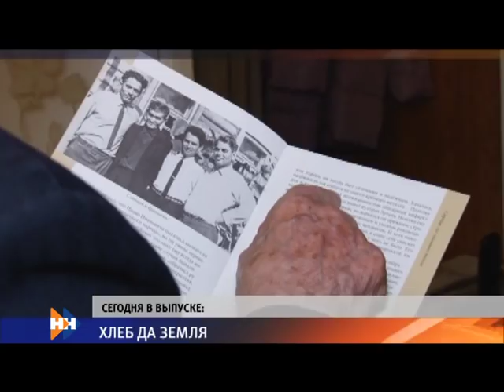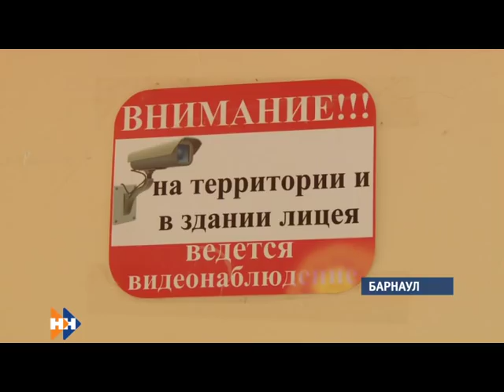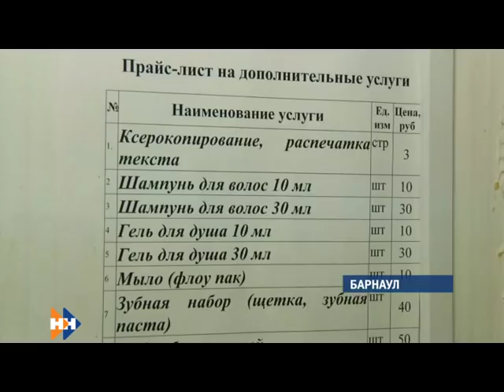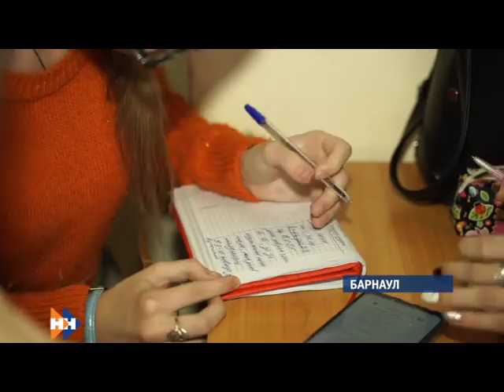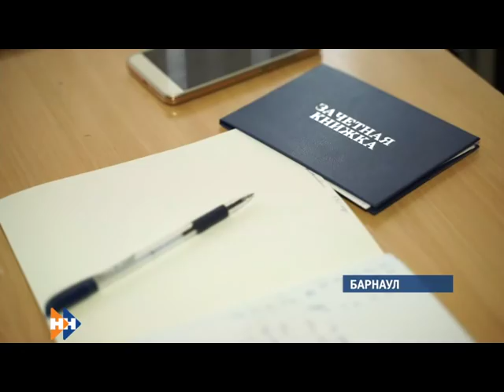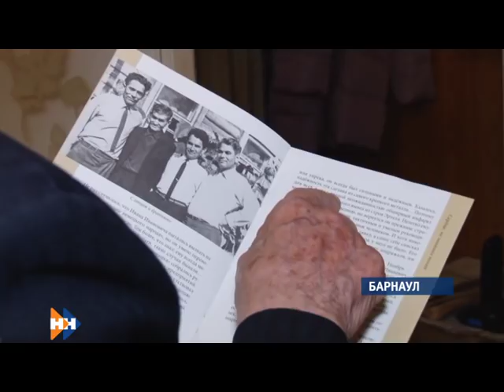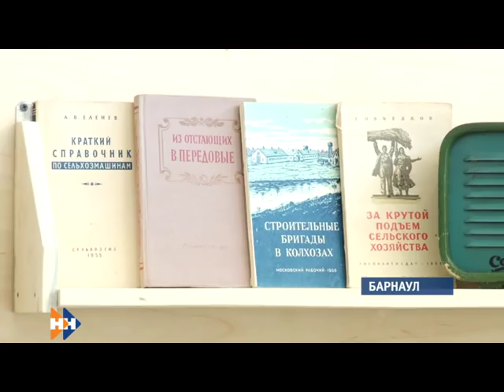Информационная программа «Наши новости». 13.03.2019. Вечерний выпуск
- Затаившаяся опасность. Как готовятся в крае к возможному подтоплению?
- Седеют даже молодые заведующие кафедр. Или чего стоит пережить аккредитацию?
- Они бы с удовольствием вернулись в те годы. В Барнауле сегодня чествовали целинников